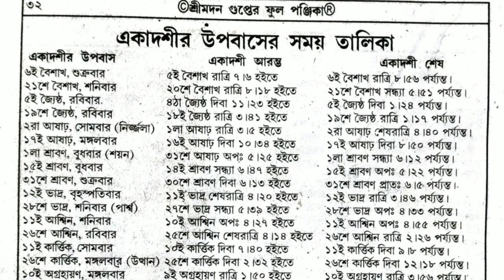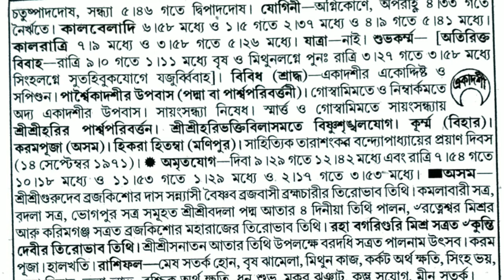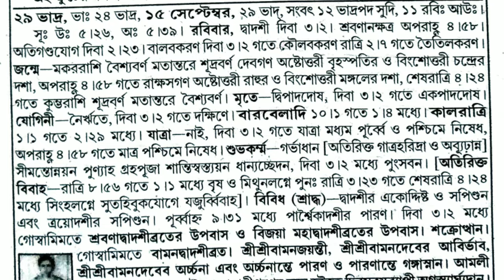Parsvaparivartani Ekadashi 2024 date and time|| ভাদ্র মাসের পার্শ্বপরিবর্তিনী একাদশীর সয়সূচী ২০২৪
Parsvparivatani Ekadashi 2024 date and  time|| ভাদ্র মাসের পার্শ্বপরিবর্তিনী একাদশীর সয়সূচী ২০২৪

একাদশী কবে
পার্শ্বপরিবর্তিনী একাদশী
ekadashi koto tarike
bangla ekadashi kab hai
bangla maser calendar 2024
ekadasi
Parsva ekadashi
ভাদ্র মাসের একাদশী

ekadashi kab hai একাদশী তালিকা ২০২৪
Parivatani ekadashi kab hai, ekadashi,
Parsvaparivartani ekadashi একাদশী কবে
2024 Kamika ekadashi kab hai
PasvaParivartani ekadashi kab hai
ParsvaParivartani ekadashi 2024, ekadashi
ekadashi date 2024,ekadashi mahatva
একাদশী তালিকা ২০২৪
akadoshi talika 2024
akadosi palon ekadashi kab hai
14 September ekadashi
akadoshi talika 2024
bangla calendar
ekadashi 2024 list
ekadashi koto tarikh
Parsavaparivartani ekadashi
2024 bangla calendar
2024 ekadashi
29 tarikh ekadashi
ekadashi kab hai
September mahine ekadashi kab hai
bengali calendar
ekadashi 2024 ekadashi ki bar
ekadashir ki khabar
ekadashi koto tarike
ekadashir Mahatmya
ekadashi samay suchi
ekadashi vrat
Parivartani ekadashi
madan gupta full panjika
September mein ekadashi kab hai
Kamika ekadashi
panjika
Kamika ekadashi kab hai
Kamika ekadashi 2024

opera ekadashi
ভাদ্র মাসের একাদশী
ekadashi samay suchi
পার্শ্ব পরিবর্তিনী একাদশী ২০২৪
Parsva ekadashi kab hai
ekadashi talika
পার্শ্ব একাদশী
পার্শ্বপরিবর্তিনী একাদশী কবে
পার্শ্বপরিবর্তিনী একাদশী কবে ২০২৪
Parsva parivatani ekadashi samay suchi
akadoshi talika 2024
ekadashi koto tarike

ekadashi samay suchi
ekadashi bangla video
ekadashi bhajan
ekadashi katha
ekadashi mahatva
ekadashi ki aarti
ekadashi vrat